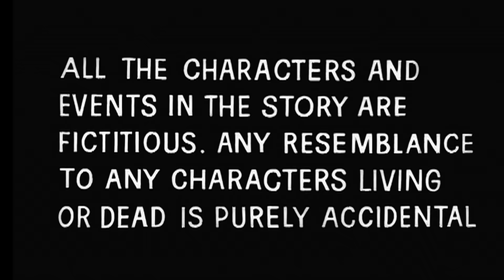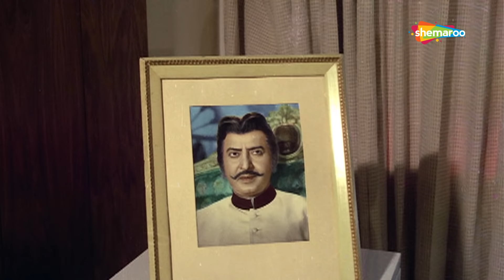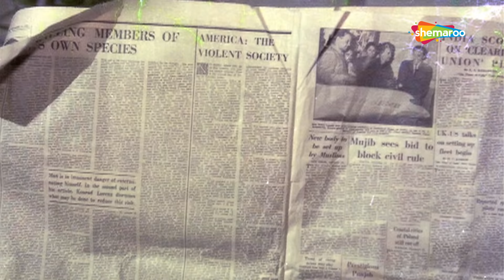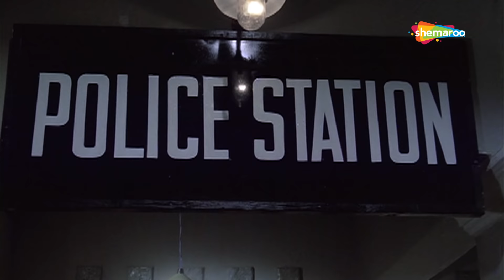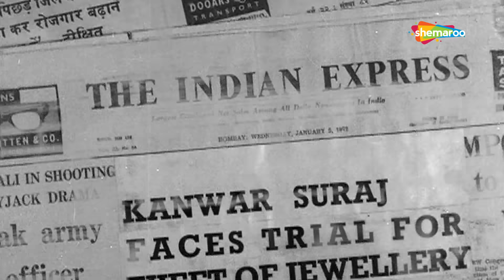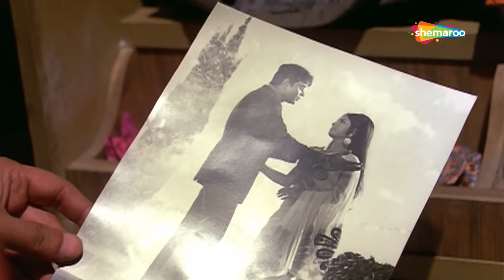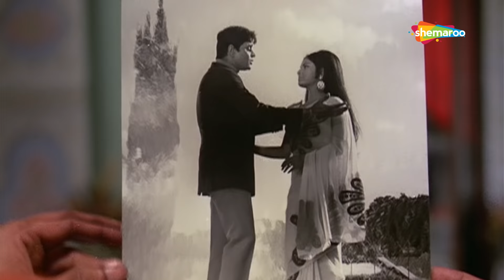Aan Baan 1972 (HD) | Rajendra Kumar | Rakhee | Hit Hindi Movie | Romantic Bollywood Movie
Tyrant Raja Bahadur is fully aware that his days as the King are numbered. Nevertheless, he indulges in women, alcohol, and a high standard of living with borrowed money. His creditors threaten to take him to court. He even has an affair with a prostitute named Dulari, who he refuses to marry. When his younger brother, Suraj, returns from abroad, he decides to teach his brother a lesson.

YOR - 1972
Star Cast -  Rajendra Kumar, Raakhee
Director - Prakash Mehra
Producer - Malik Chand Kochar
Cinematographer - N. Satyen
Music Director - Shanker Jaikishan
Lyrics - Hasrat Jaipuri, Gulshan Bawra
Story - Inder Raj Anand
Screenplay - Inder Raj Anand
Director - Inder Raj Anand